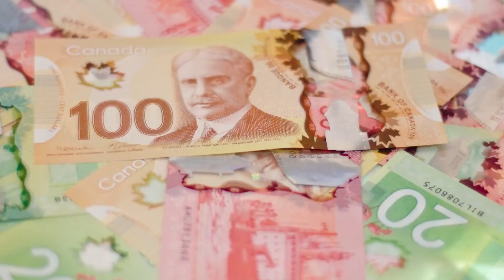What does ‘central bank independence’ mean?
Stephanie Hughes, Financial Post’s finance reporter, talks about the central bank independence as the Bank of Canada comes under fire from Conservative candidate Pierre Poilievre.